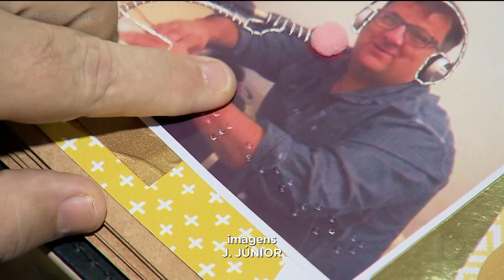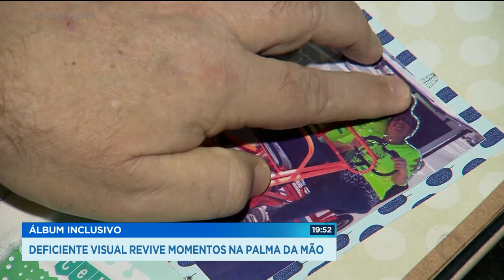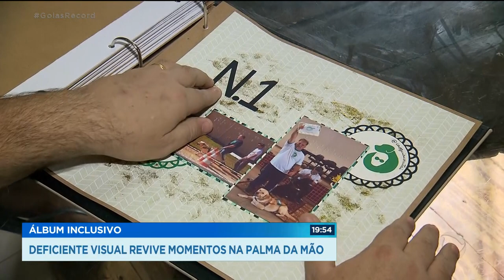ÁLBUM INCLUSIVO: DEFICIENTE VISUAL REVIVE MOMENTOS NA PALMA DA MÃO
REVIVER MOMENTOS POR MEIO DE FOTOS ANTIGAS É DAS COISAS MAIS PRAZEROSAS. MAS PARA OS CEGOS AS FOTOS QUASE SEMPRE VIRAM NARRATIVA E O MÉRITO DA BELEZA QUASE SEMPRE É DE QUEM A DESCREVE.